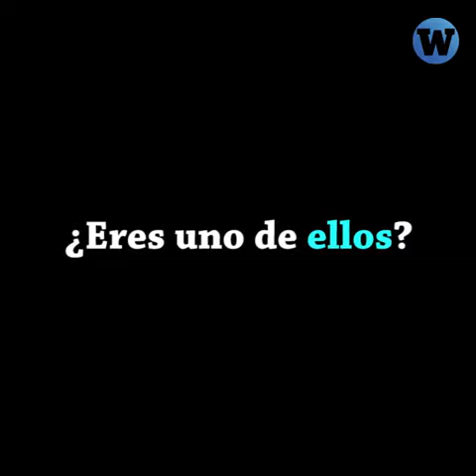¿Para qué sirve un condón? | Día del Condón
¿El condón solo sirve para evitar un embarazo? No.

De esto te protege un preservativo.